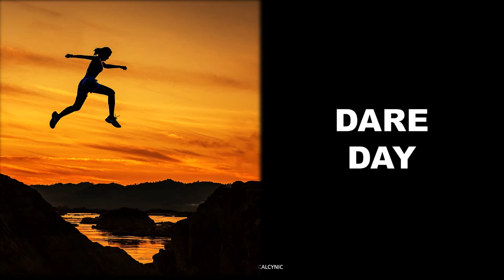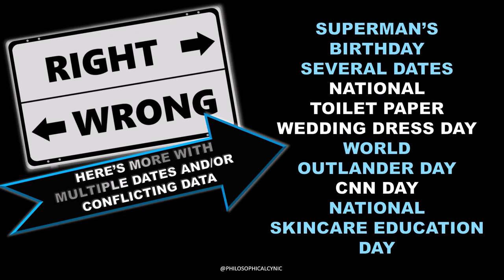Dare Day, Go Barefoot & More National & World Days June 1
Daily List of National & World Day Update, June 1